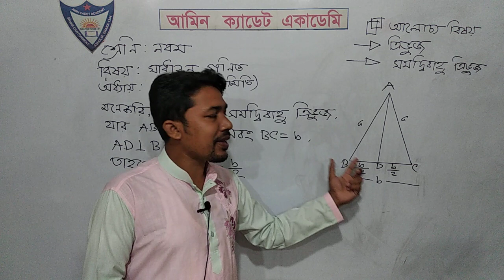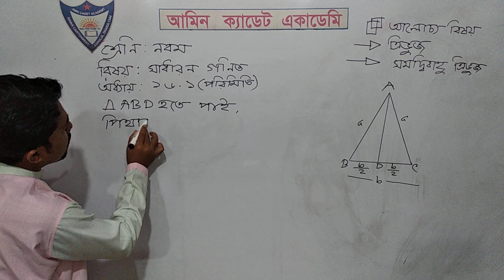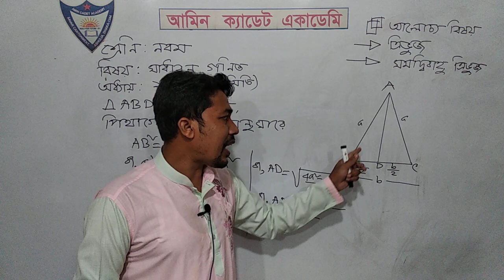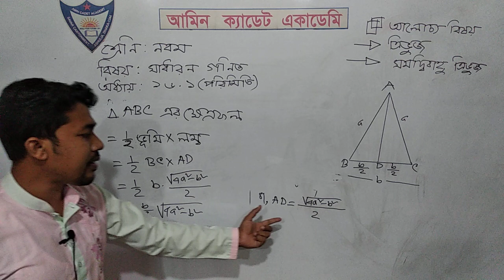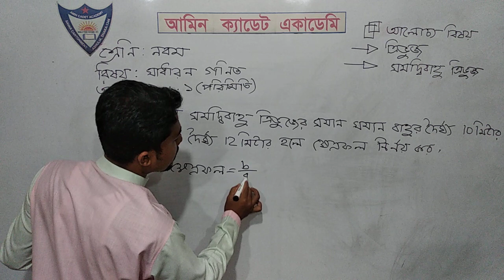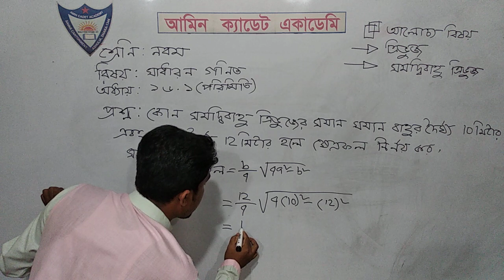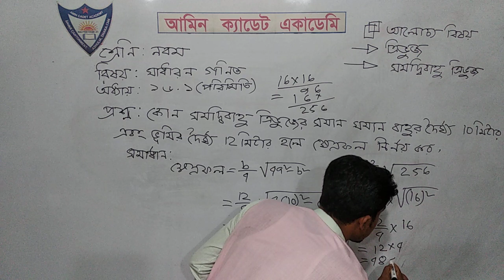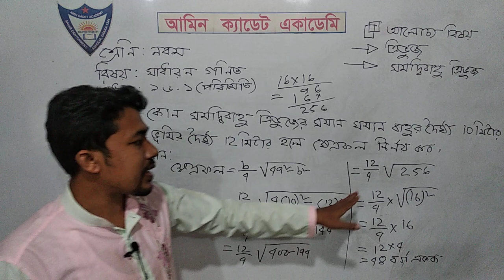শ্রেণি নবম,সাধারন গণিত,অধ্যায়-১৬ (পরিমিতি)।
মোঃ আসাদুজ্জামান
সহকারি শিক্ষক